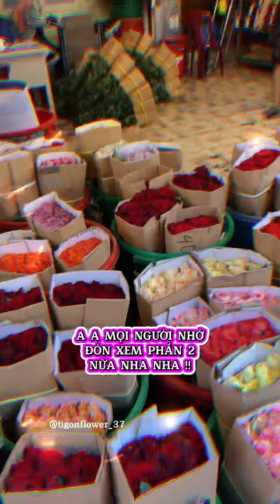TÊN CÁC LOẠI HOA HỒNG THƯỜNG GẶP Ở CHỢ HOA SỈ 🌹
Hoa Tươi Tigon tự hào là đơn vị với hơn 10 năm lăn lộn trong ngành hoa tươi. Với địa chỉ đặt tại 105 Quốc Hương, TP Thủ Đức, TPHCM nơi có rất nhiều nguồn văn hóa nước ngoài du nhập, nên phong cách cắm hoa rất hiện đại mang dáng vẻ Tây Âu, nhưng vẫn giữ được nét truyền thống, đã tạo thành phong cách riêng của Hoa Tươi Tigon.

Khi tham gia lớp học Dạy cắm hoa mở shop tại Tigon, học viên sẽ được học hỏi từ những kỹ thuật cơ bản đến những phong cách cắm hoa hiện đại, đa dạng và phong phú. Sự kết hợp hoàn hảo này không chỉ giúp học viên nắm vững kiến thức mà còn phát huy tối đa sự sáng tạo cá nhân.

Nếu bạn mong muốn tìm lớp dạy cắm hoa CHUYÊN NGHIỆP - UY TÍN - TẬN TÂM hãy đến ngay Tigon nhé!

Địa chỉ: 105 Quốc Hương, p. Thảo Điền, Tp Thủ Đức